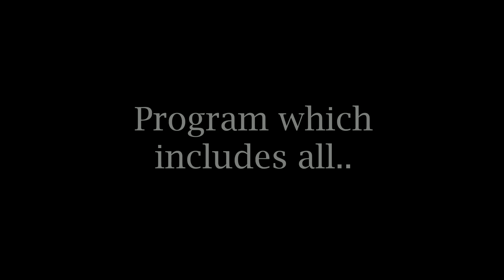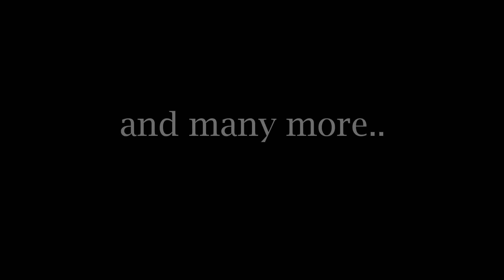Advanced Embroidery Program Summer.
First interactive online Embroidery School allowing you to master Luneville/Aari Embroidery at your own time and under control of the Tutor. or contact directly via .